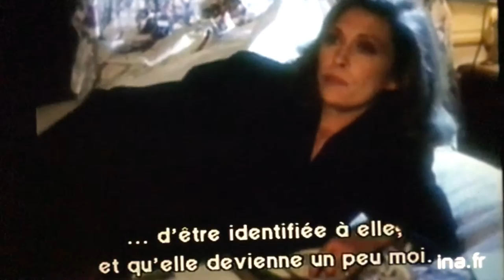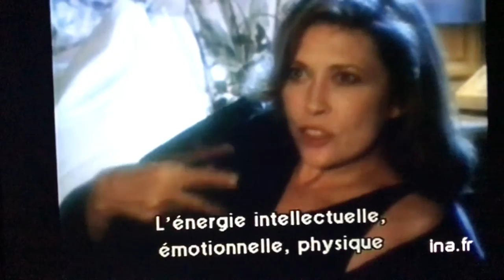Faye Dunaway in Bed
Faye Dunaway, on the bed of a luxury hotel room in Paris, answers the questions of Anne Andreu on: her stay in Paris, her choice of roles, beauty, her relationship with the directors ... She gives her own definition of what a star is.